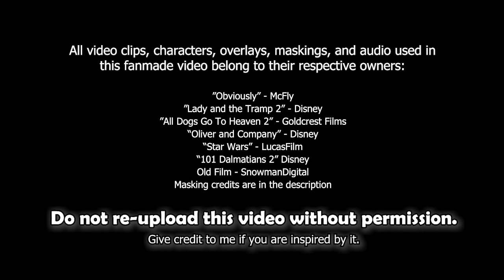"Obviously" - Buster x Sasha (MEP PART)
"𝙄 𝙛𝙞𝙣𝙙 𝙢𝙮𝙨𝙚𝙡𝙛 𝙩𝙝𝙞𝙣𝙠𝙞𝙣𝙜 𝙖𝙗𝙤𝙪𝙩 𝙝𝙚𝙧..."
This StarWarsDay, Buster finds himself thinking about the days he spent cosplaying with his best friend Sasha. They both loved Star Wars and could talk for hours about it. Years later, things change between them. Sasha has fallen in love with Thunderbolt and Buster realizes that things will never be the same.

🖥️ Program: Adobe Premiere Pro, After Effects, & Photoshop
♫ Song/Author: "Obviously" - McFly
▶ Video Clips/Characters: Lady and the Tramp 2, Star Wars, All Dogs Go To Heaven 2, 101 Dalmatians 2, & Oliver and Company